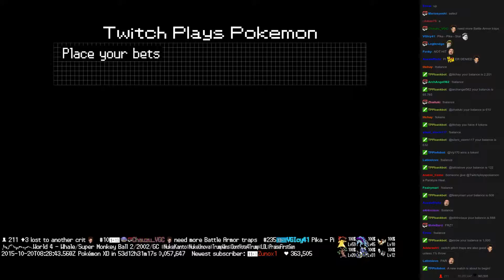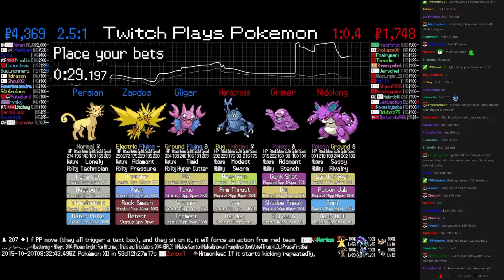Twitch Plays Pokémon Battle Revolution - Match #26713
Match #26713 [Blue: Gligar, Zapdos, Persian] vs [Red: Heracross, Grimer, Nidoking]